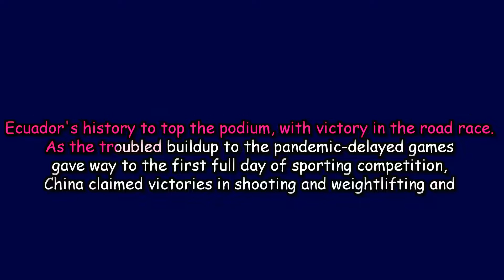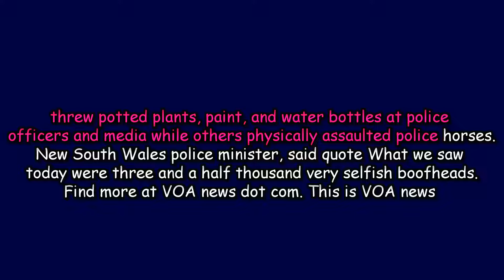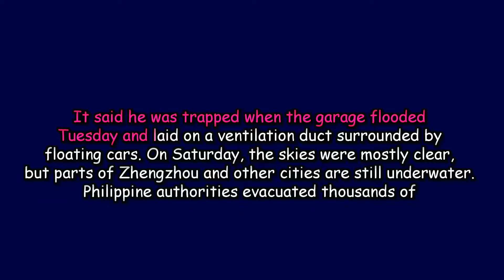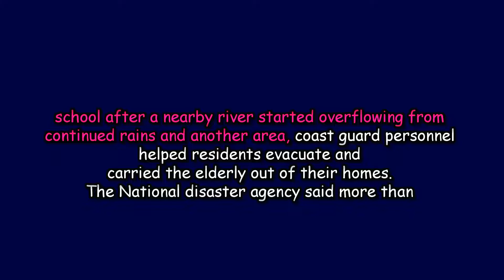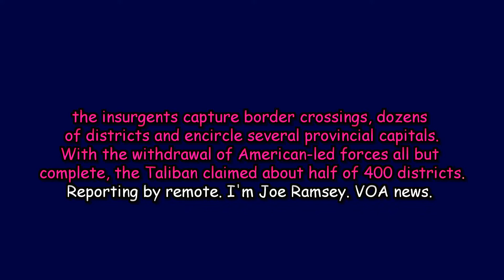VOA News 24 July 2021 (Evening)